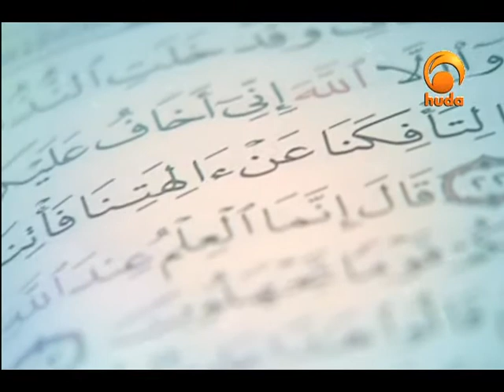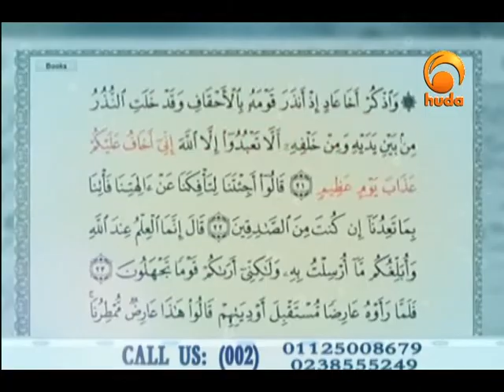Da'wah Workshop 3: The Objectives of Da'wah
"Da'wah Workshop" is a TV program presented by Rayan Arab aiming to introduce ways and characteristics of da'wah